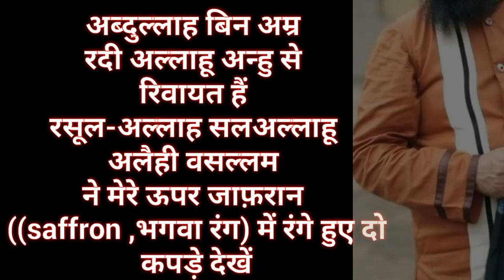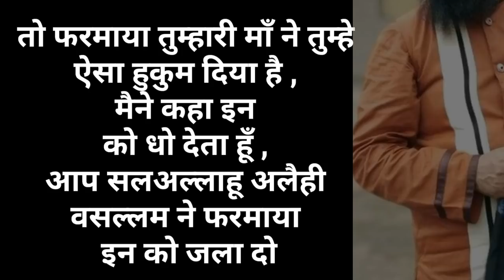Bhagwa Rang Ka Kapda Pehanna Islam me Kesa hai || Kya Bhagwa rang pehan sakte hain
Saffron is an orange color, resembling the color of the tip of the saffron crocus thread, from which the spice saffron is derived. The first recorded use of saffron as a color name in English was in 1200. It is considered as the most important colour in Hinduism, in which it is known as Bhagwa.

Kya Musalman Bhagwa rang ka kapda pehan sakta hai

Kis rang ka kapda pehanna islam me mardon ke liye Mana hai

Bhagwa rang pehanna Kesa hai

Bhagwa rang

Bhagwa rang in islam

Bhagwa rang pehan sakte hain

Hashmi miya

Jahilo ko jawab